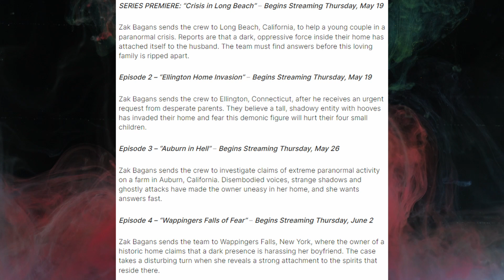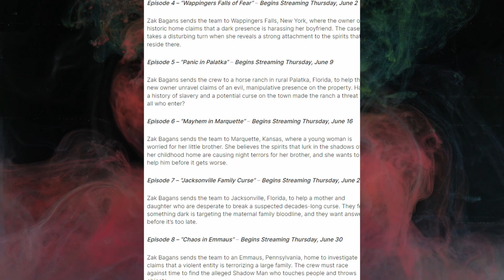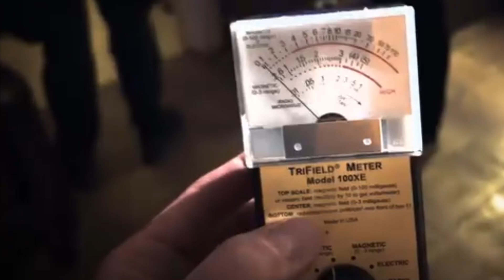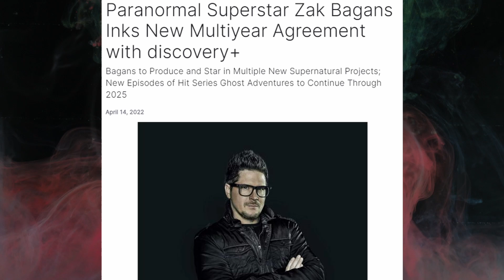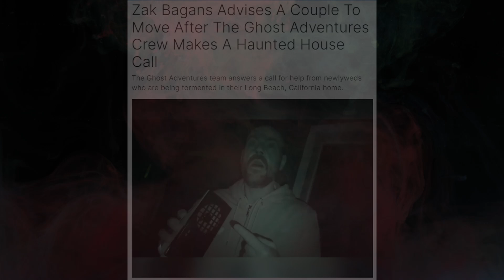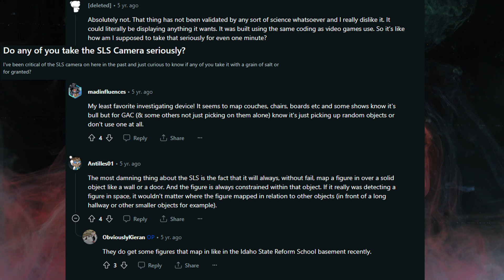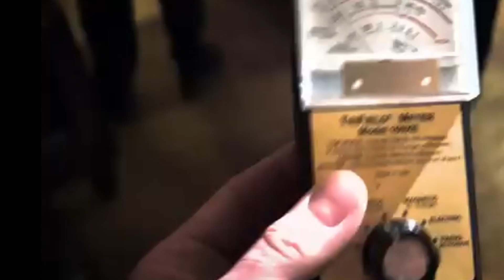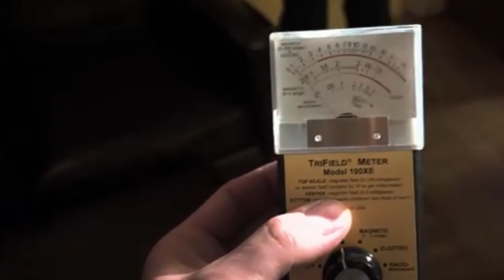Ghost Adventures: House Calls... Best Series Yet?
Hey Haunters, Over the holidays I had a chance to review Ghost Adventures: House Calls!

Join me as I share my thoughts on the Series as a whole.

James ~ Tropical Haunts

Ghost Adventure Video segments and stills courtesy of Trvlchannel.com trailer.
Additional Stills and images courtesy of FB, Etsy, IMDB
Additional Video clips courtesy of Pexel